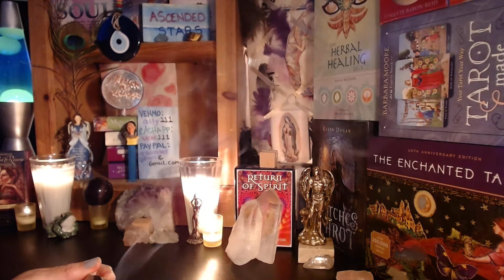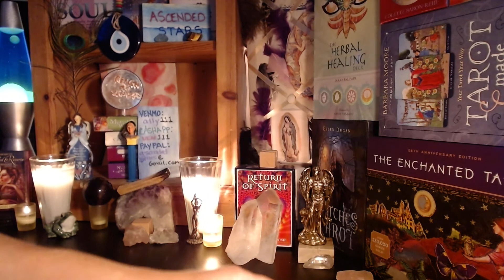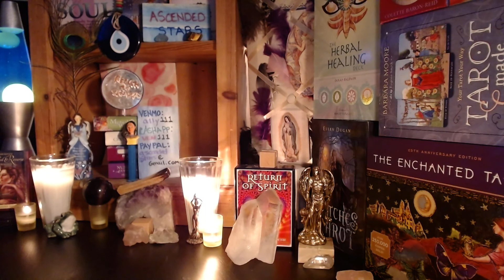CURRENT DARK FEMININE VIBES - " A STORM IS COMING*** " TRIGGER ALERTS!!! NOT GENDER Related-Weekend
~ ALL NEW COMERS WELCOME :-) &  NON SUBS THAT WATCH ;) OR Just WELCOME BACK

RECORDED SESSIONS:
$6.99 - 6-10 minutes - How Does He/She Feel about You Right Now ? - SAME DAY Delivery
$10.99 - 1 Question No Time limit, just until I feel I answered it
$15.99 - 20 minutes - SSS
$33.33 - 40 minutes - SPIRITUAL SOUL SESSION
$44 - 60 minutes - GENERAL - What's Happening Now ?
Allow 48 -72 Hours for delivery - Recorded Session via email

LIVE LOVE READING - 1 HOUR and 10 minutes - VIA ZOOM or FB Messenger $66
PHONE SESSION - (Recorded so you can watch @ later date) - $50

SAME DAY SESSION - PST - 90 min - RDG - $88.88 (OLD Clients ) - 1 hour -  $55.00
ALLOW 1.5 - 2  HOURS Prior to Booking - Emailed to Inbox  - Ask question(s) Or not

In-person SESSIONS: Via Appointment ONLY - Weekends -  Near CSUN
$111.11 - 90 minutes - Includes Recorded video so you may keep for reference

*** THANK YOU KINDLY For ANY Amount of Donations AND please Include your Email address so that I may kindly PULL A CARD as a Personal " THANK YOU "  ~ (Or not, up to you )

Ally Jayde ~

PUBLIC READINGS are for Entertainment Purposes ONLY...Please consult a Professional for Medical, or Legal advice AND REMEMBER TO ~ Always Act from your Highest Personal Truth, Wisdom & Intuition ~Have Faith THAT answers will come in DIVINE TIMING ~